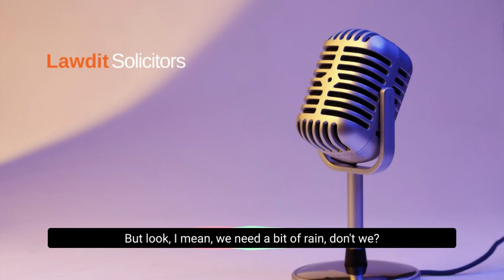The Mark Wing Podcast Ep.43 – No Fault Divorces: what you need to know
Solicitors Mark Reed and Ellis Sweetenham discuss a big change in family law… one that has been 35 years in the making. Join us in a chat about the impact of no fault divorces and how Lawdit can help you.